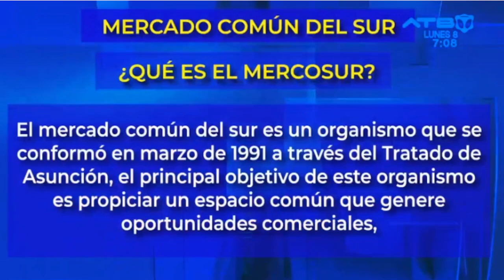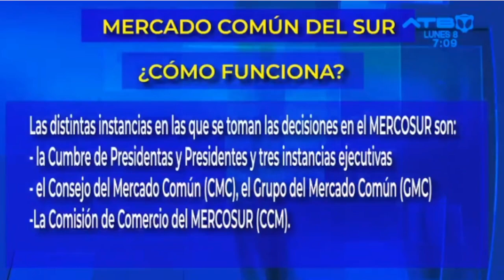Estas son las características del MERCOSUR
El MERCOSUR es un proceso de integración de carácter intergubernamental donde cada 'Estado Parte' tiene un voto y las decisiones deben ser tomadas por consenso y con la presencia de todos los países que lo integran.